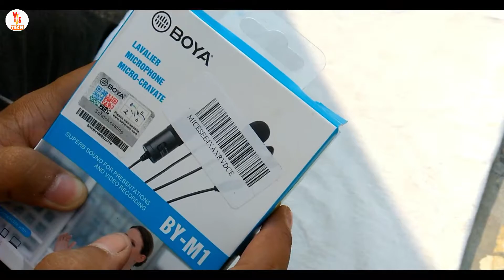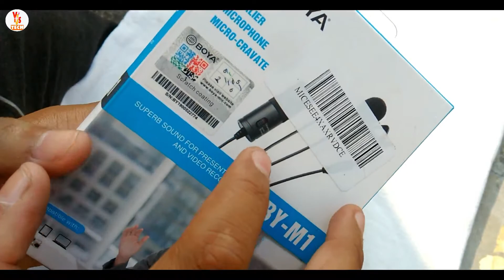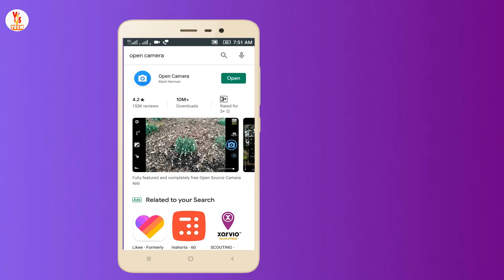Boya BY-M1 Microphone Not Working In Smartphone | Full Solution | Boya Mic Review Hindi 2020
Hello Guys iss Video meine Aapko boya by-m1 microphone ka full overview diya hai sath hi maine iss boya by-m1 microphone ki unboxing | boya by-m1 mic ka review or full setup kar k iss mic ka sound test bhi kya hai | ye jo boya ka by-m1 microphone hai na guys ye kafi affordable or best hai apne budget me best sound k liye so app ek youtuber hai toh ye mic aapko jarur try karna chahiye qki ye aapke youtube videos ki sound quality ko next level pe lee jayega. So agar aapko ye mic pasand aata hai video me toh iska link description me hai aap wha se jaa k purchase kar sakte hai } thank you

Liking N Sharing The Videos
Come Again.